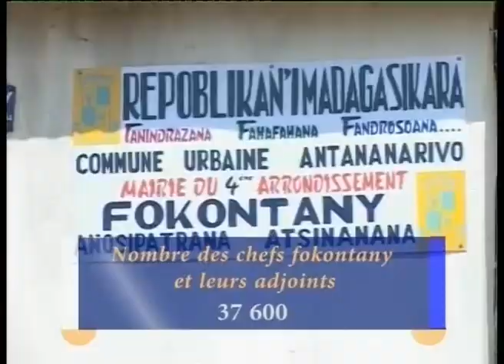JOURNAL DU 19 OCTOBRE 2012